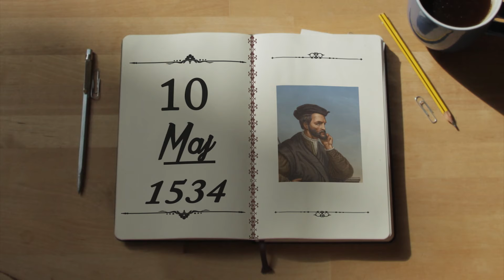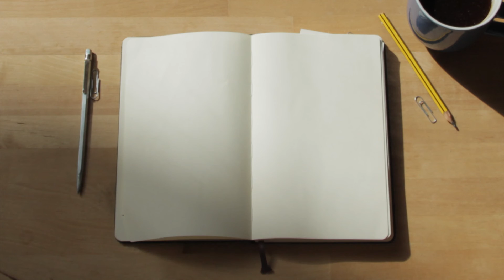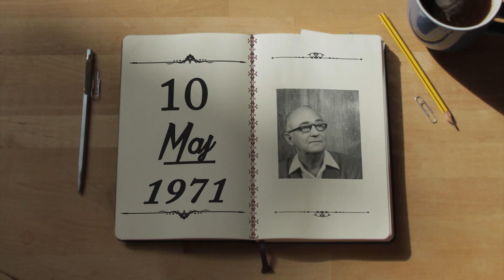Zjarr Televizion: Zbardhi - Kalendari Historik 10 Maj 2017